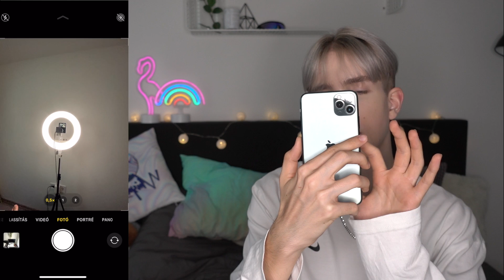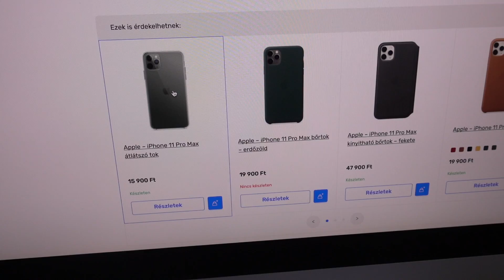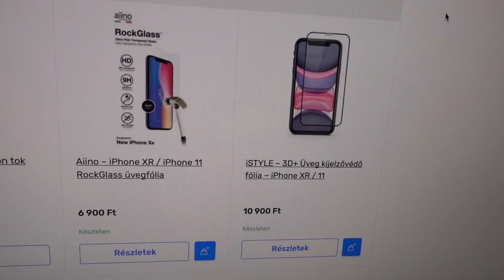IPHONE 11 PRO MAX UNBOXING I WhisperTon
MEGJELENT A DORKONÁL A SAJÁT KOLLEKCIÓM

A mai videoban lehetőségem volt unboxingolni az Apple által nemrég piacra dobott csúcs kategóriás telefonokat az IPHONE 11-et, illetve az IPHONE 11 PRO MAX-et 😍

Remélem tetszett!

CSOMAGOT KÜLDENÉL?
Cím: 8200 Veszprém Stadion Utca 21 (Nem lakcím)